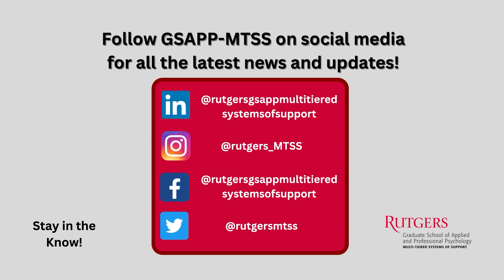Overview of Multi-Tiered Systems of Support (MTSS) - Student Interview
The Graduate School of Applied and Professional Psychology offers an 18-credit certificate program and a 30-credit master’s degree in applied psychology focused exclusively on MTSS in school settings. These programs have been designed for current or future professionals in education (e.g., general, or special educators, instructional leaders, administrators, counselors, psychologists, or other support professionals).